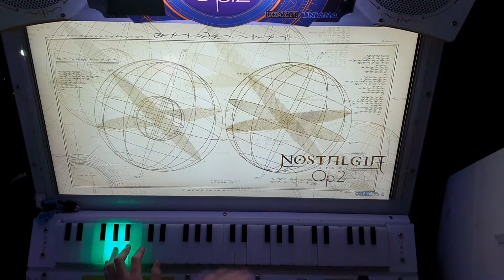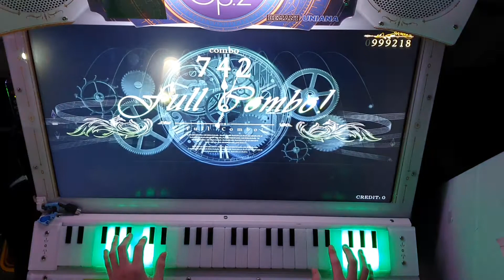[ノスタルジア Recital] バッドエンド・シンドローム H 999K